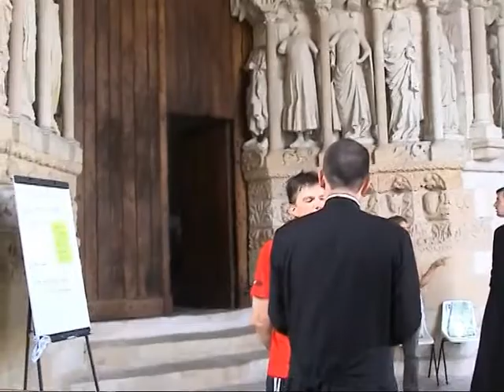Candes St Martin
Alte Kirche des heiligen Martin